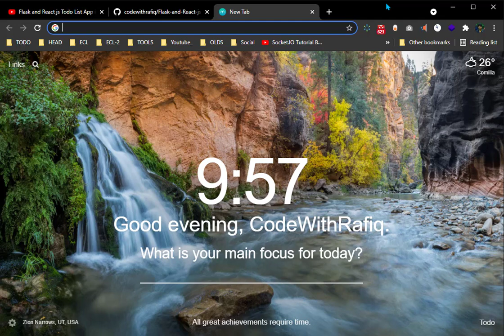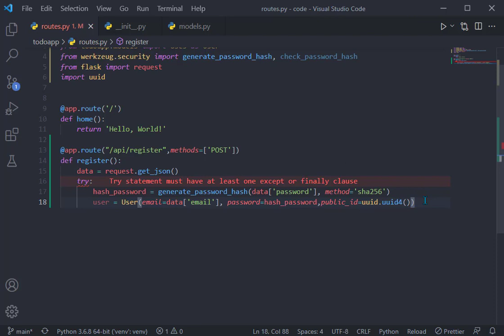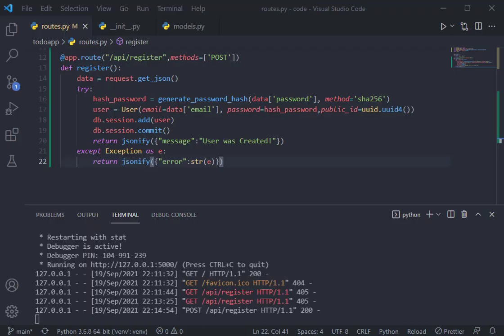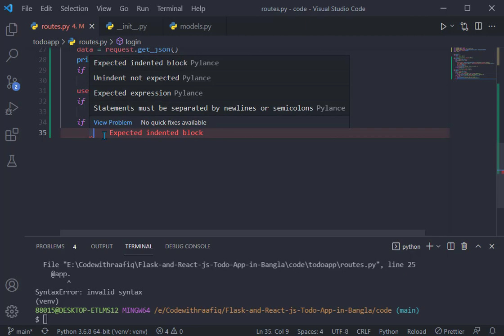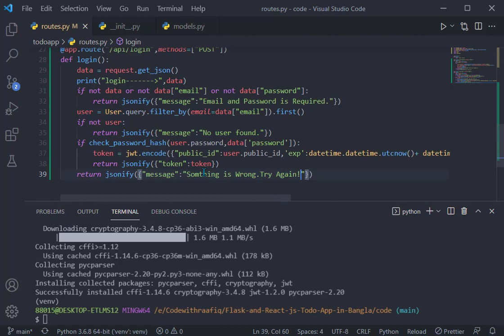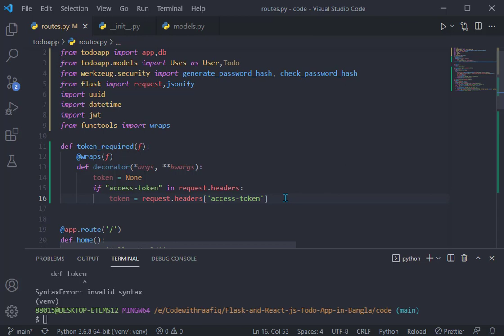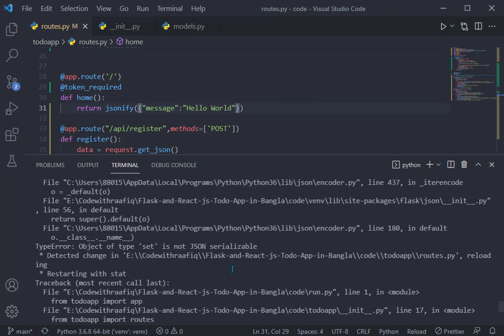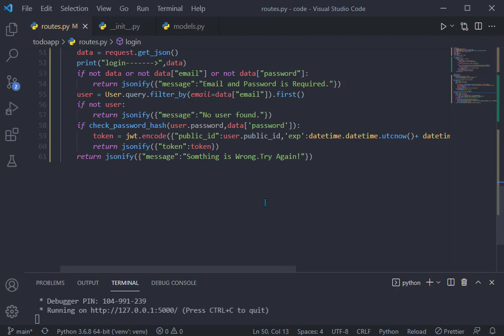Flask and React js in Bangla(বাংলা)||Part-2||Flask JWT Authentication API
In this playlist, I will demonstrate how to create a Flask Rest API and connect it to React JS, as well as how to authenticate our react app on Flask and create a Todo List App.